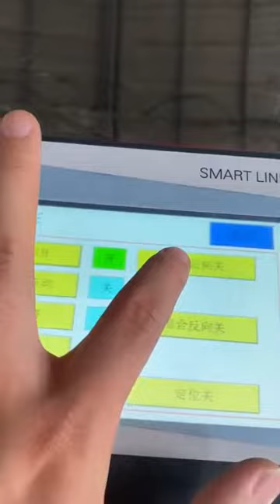Laboratory Powder Bin Mixer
The basic components of the laboratory powder bin mixer are the machine frame, the rotating system, the electric control system, the hopper, etc. The hopper, the hopper cover, the ferrule, the butterfly valve, and other components make up the conical mixing hopper.